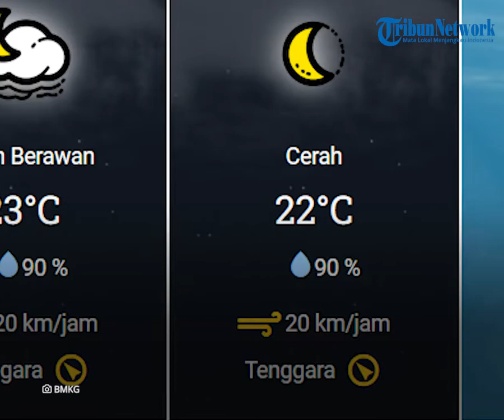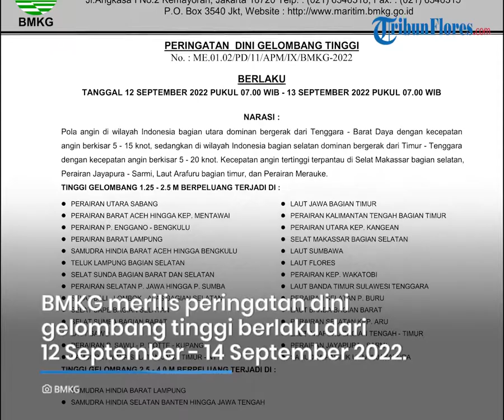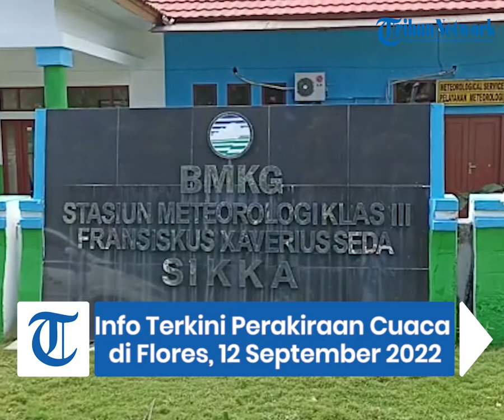Prakiraan Cuaca di Flores, Senin 12 September 2022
TRIBUNFLORES.COM, MAUMERE - Berikut prakiraan cuaca BMKG di Pulau Flores, Senin 12 September 2022.

BMKG merilis prakiraan cuaca di Kota Labuan Bajo dari cerah, cerah berawan hingga berawan dengan prakiraan suhu 22-32 derajat celcius.

Kota Ruteng dari cerah berawan, berawan hingga hujan ringan dengan prakiraan suhu 14-26 derajat celcius.

Kota Borong dari cerah berawan hingga hujan ringan dengan prakiraan suhu 22-32 derajat celcius.

Kota Mbay dari cerah hingga cerah berawan dengan prakiraan suhu 22-32 derajat celcius.

Kota Bajawa, cerah berawan dengan prakiraan suhu 15-27 derajat celcius.

Kota Ende, cerah berawan dengan prakiraan suhu 22-32 derajat celcius.

Kota Maumere dari cerah hingga cerah berawan dengan prakiraan suhu 22-33 derajat celcius.

Kota Larantuka dari cerah hingga cerah berawan dengan prakiraan suhu 22-33 derajat celcius.

Kota Lewoleba dari cerah hingga cerah berawan dengan prarkiraan suhu 22-33 derajat celcius.

BMKG merilis Peringatan Dini Gelombang Tinggi di Indonesia berlaku dari tanggal 12 September sampai 13 September 2022.